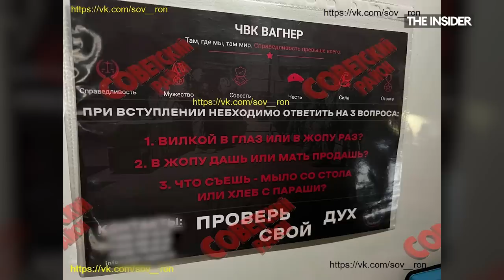«Будете штурмовиком. Зарплата 240 тысяч». The Insider позвонил в ЧВК Вагнера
Вербовка наемников в частные военные компании становится все более открытой. Если раньше в ряды ЧВК попадали по личным рекомендациям, то теперь Евгений Пригожин лично вербует заключенных в тюрьмах, а объявления о наборе расклеивают на остановках и досках объявлений. В них кандидатам предлагают ответить на так называемые тюремные загадки. Журналисты The Insider позвонили по одному из номеров. Оказалось, что взять на такую службу готовы практически любого.

Присылайте свои истории, фото и видео в Черный ящик The Insider @TheinsiderBox_bot в The Telegram